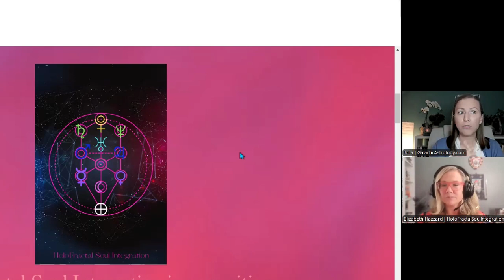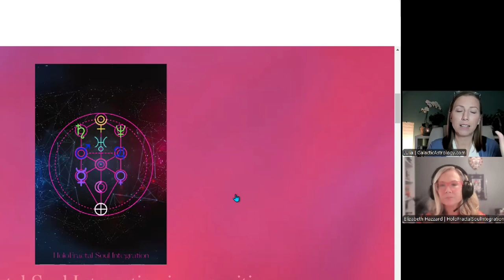#71 Galactic Ambassadors Podcast ft. Elizabeth Hazzard (QSG Practitioner)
I am thrilled to introduce Elizabeth Hazzard from Portland, Oregon, USA as our recently certified Quantum Soul Guidance practitioner. In this podcast we talked about Holographic Fractal Universe and how passionate Beth about weaving her understanding of quantum mechanics with Galactic Astrology and soul's evolutionary journey. Beth has served as Shiatsu practitioner for over 30 years tapping into holographic mapping of human body's energy system. This laid a powerful foundation for her practice of Galactic Astrology Soul Reading that opens up her ability to tune into quantum energetics of her clients' cosmic soul connections.

Timestamps:
00:00 Introduction
02:36 - Beth's journey
10:00 - Deneb Kaitos conjunct Mercury - Master of Constructions
14:00 - Sacred Geometry & holographic fractals
17:47 - Nassim Haramain's work connection
20:40 - The Three of Life & Galactic Alignments
25:30 - Variations of perspectives
29:00 - Beth's Website & services
35:00 - Shekinah codes
29:00 - Decoding El-iza-beth
41:00 Beth's galactic alignments
- Super Galactic Center, Alphard, Aldebaran, Andromeda, Acrux, Arcturus, Sirius, Deneb Kaitos...
44:00 - Al Pherg star in Pisces conjunct the Sun - The one that reveals the mysteries of 'waters'
46:00 - QSG Practitioner course feedback
48:18 - Social media links and farewell

Elizabeth Hazzard
Date of QSG Practitioner Certification: April 21 2024

Based in Oregon, United States

QSG Session Type: Live Online Session

Additional Qualifications: Quantum Shiatsu Practitioner and instructor, Masters degree in Acupuncture and Chinese Medicine, Licensed Acupuncturist, Certified Ling Gui Qigong Instructor

"Discover who you really are:
As souls we intrinsically remember the unity of source and yearn for it here on earth through the frequencies of 4 love, sovereignty, truth, peace, freedom and forgiveness.

Quantum Soul Guidance is a revolutionary approach to developing a reliable relationship with your soul by connecting inward to the stargates and portals of your Akashic records.
● This information is embedded in your DNA and can be discovered through your
unique Galactic Astrology chart.
● You can access your personal stargates and portals through your chakras.
● Each chakra has a nexus of quantum intelligence connected to the star systems that
your soul has experienced throughout its existence.
● These sessions will support you in cultivating strength, authority, and higher
guidance from deep within the fractal nature of your soul.
● Allow yourself to be called into the web of creation and discover who you really are.
● Humanity’s collective mission is to re-member our souls and light up the world.

As Above So Below. We are each beautiful fractal expressions of our entire universe. As we re-member our soul’s history, purpose, and mission we open into higher and higher levels of fractality, embodying golden ratios of perfected symmetry in our field of awareness."

If you would like to learn more about Galactic Astrology or to become a certified practitioner